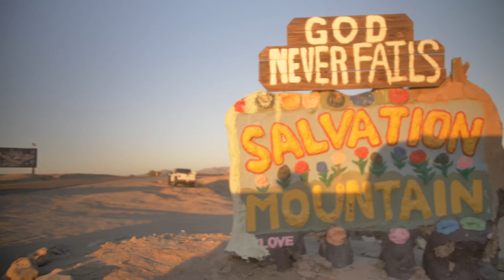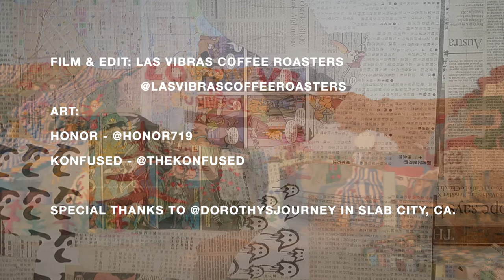Konfused X Honor719 Paint Day in Slab City, California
Back in November 2021 I took a trip with @honor719 and @lasvibrascoffeeroasters out to Slab City, CA. I had never been out there before and it ended up being a fun paint day. Great meeting @sandell.w and @dorothysjourney. Thank you Dot for the opportunity in letting me have my art in your space. Very appreciated! 🙏🎨

KONFUSED is a LA based artist and designer committed to original works since 1980. Influenced by the melting pot that is Los Angeles and the rest of the world, he exemplifies ideologies that are rooted in creativity, originality, and open-mindedness exploring topics that include art, fashion, sports and pop culture. There's only one, Konfused.